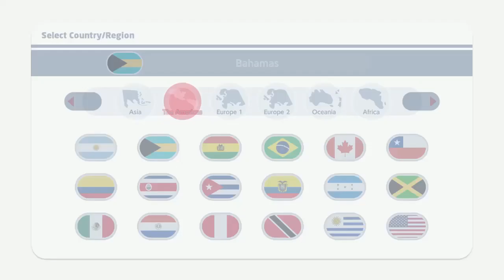MARIO & SONIC AT THE OLYMPIC GAMES TOKYO 2020 Sonic + Waluigi -Karate & Fencing